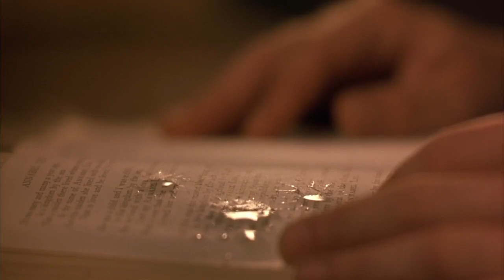Holes Kate & Sam Kiss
From the film holes Katherine and Sam realise they love each other and kiss.
The song in the background is Just like you by Keb' Mo'.
If anyone want any other scene from this movie or any other just comment